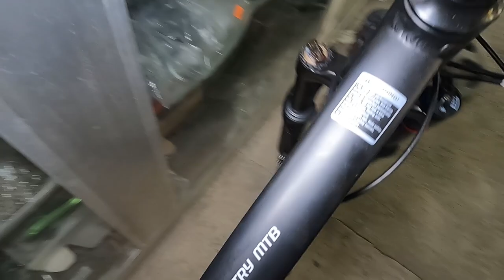Toseek Bruno Pro Bike Check and Price Reveal